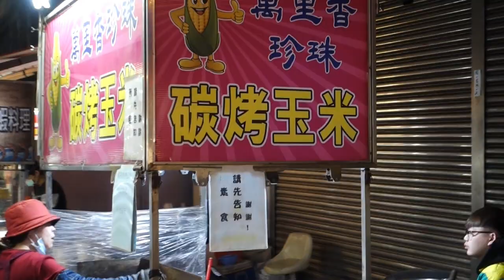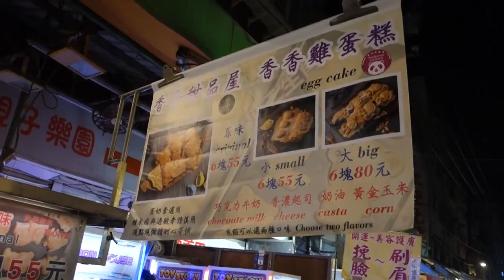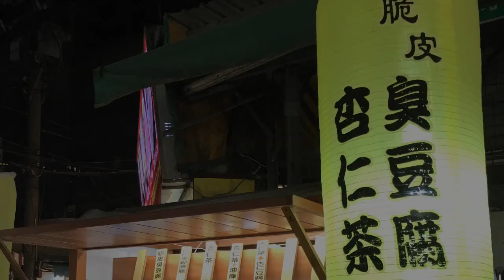桃園夜市素食也好多快跟著小品一起逛夜市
桃園夜市從入口由頭走到尾這裡的素食攤及小吃真的不少，有臭豆腐、麵類、雞蛋糕、水果、地瓜球、等，大家現在就跟著小品影片一起來看看有哪些素食可以吃及逛夜市唄~GO

夜市：桃園觀光夜市
地址：桃園市桃園區中正路與號北埔路交叉口
營業時間： PM 17:30~AM 00:00